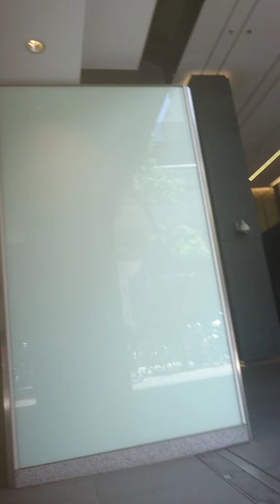世界で、一番の、億万長者に、リーチ、かかりました、(笑)